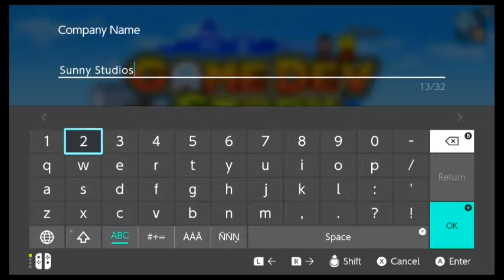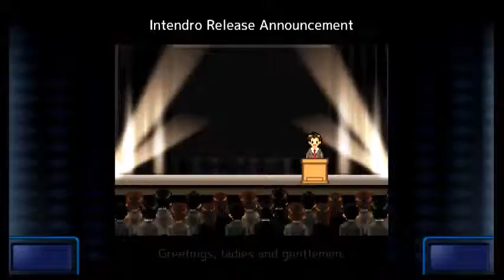Free to play Friday Game Dev Story DEMO